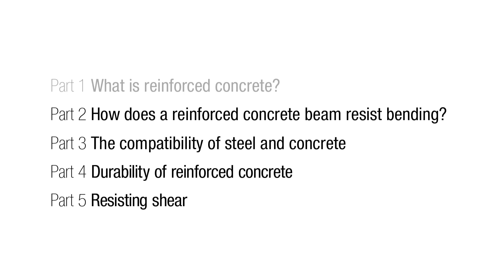What is Reinforced Concrete? - Bare Essentials of Reinforced Concrete with Prof Tim Ibell Pt1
World-leading reinforced concrete expert Professor Tim Ibell introduces viewers to reinforced concrete. This is the second in the Bare Essentials of Concrete series: the key things people who are studying construction or who are working in construction need to understand about concrete.

Professor Ibell is Associate Dean at the Faculty of Engineering and Design at the University of Bath. In this video he describes the underlying reasons why we reinforce concrete, how concrete and steel work together and the main principles that engineers apply to produce reinforced concrete structures.

Learning outcomes
The compression and tension effects of loading a concrete beam.
How steel counters the weakness of concrete in tension.
A new material call reinforced concrete.

About the Bare Essentials of Concrete Series
This video is part of the Bare Essentials of Concrete Series, funded by CITB and Construct, in which Tim Ibell draws on his many years of practice as a leading researcher in concrete and in teaching to provide viewers with what he regards to be the key knowledge that construction professionals need to understand about reinforced concrete. Accompanying this series are two related series: the Bare Essentials of Concrete; and the Bare Essentials of Pre-stressed Concrete.